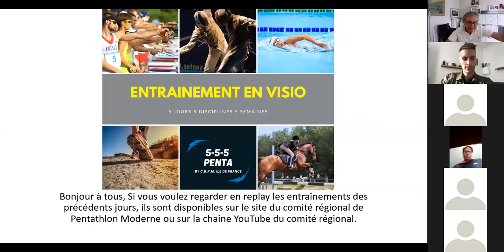Entretien 5/5/5 de pentathlon moderne, Tir avec Valentin Belaud n°7.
Bonjour,

Voici le sixième entraînement de Pentathlon moderne avec Valentin Belaud du 09/06/2020

Bon visionnage.